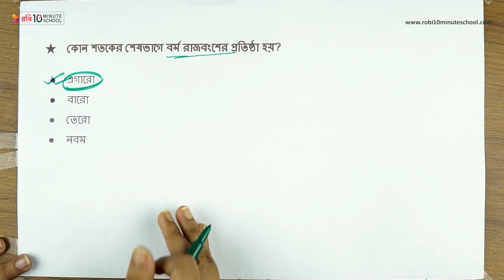০৪.৩৩. অধ্যায় ৪ : দক্ষিণ-পূর্ব বাংলার স্বাধীন রাজ্য : বর্ম বংশ [SSC]